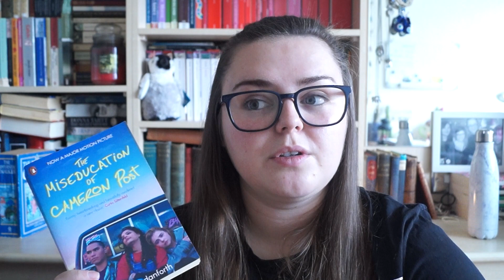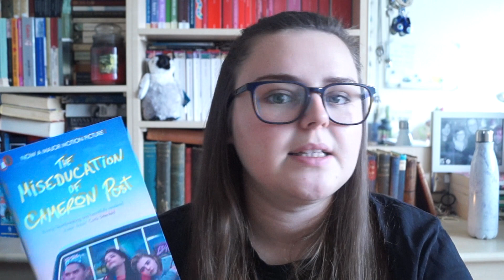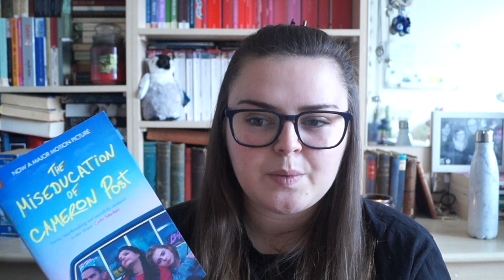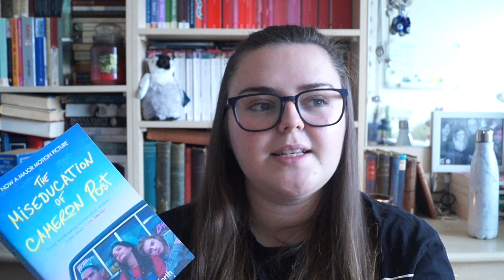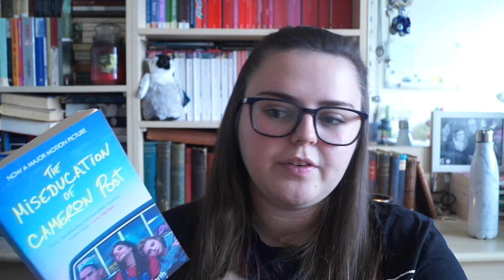The Miseducation of Cameron Post | Book and Film Discussion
In which I discuss Emily M. Danforth's The Miseducation of Cameron Post and the movie adaptation of the same name.